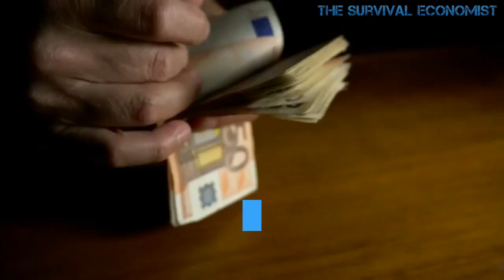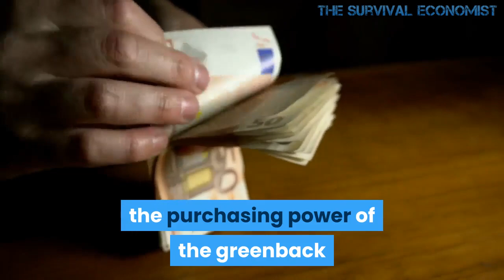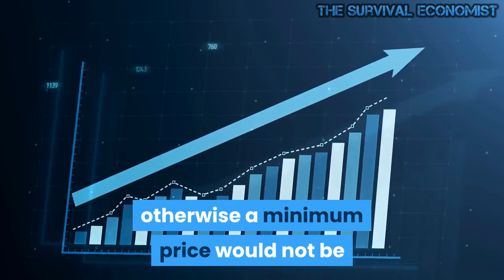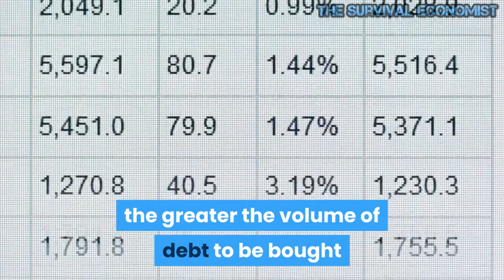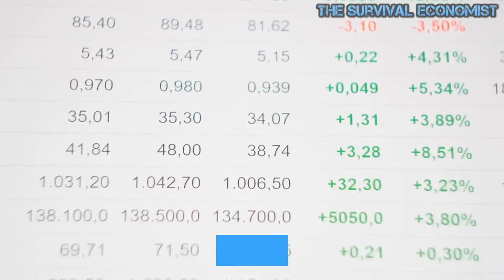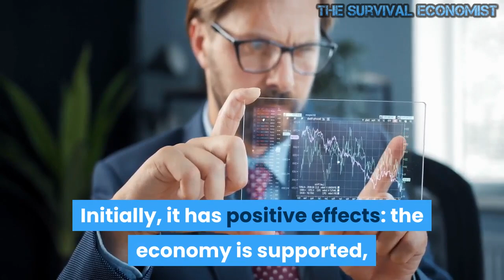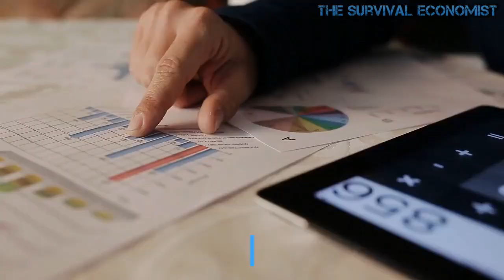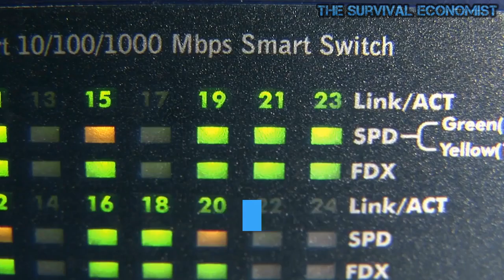The Dark Side of Yield Curve Control Policy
The Bank of Japan has been pursuing a monetary policy of “yield curve control” (YCC) since 2016, with which it keeps short and long-term interest rates for Japanese debt securities at around 0 percent.

To do this, it buys massive amounts of government bonds.

The Central Bank of Australia has been proceeding in a very similar way since March 2020.

It keeps the three-year interest rate at 0.1 percentage points through bond purchases.

The European Central Bank (ECB) seems to be increasingly warming up to the idea of not only controlling short-term but also long-term interest rates or imposing a cap on them.

The idea of controlling interest rates is not new.